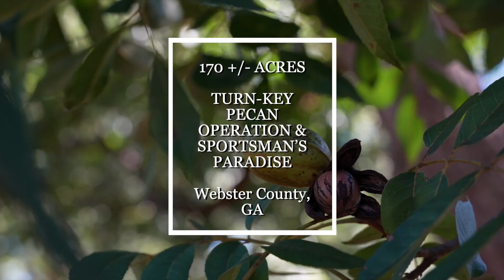170+/- Acres - Musgrove Estate - Turn-Key Pecan Operation - Sportsman's Paradise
The Weeks Group is excited to introduce the Musgrove Estate, a 170+/- acre turn-key pecan operation and sportsman’s paradise. This impressive property is offered in 5 tracts, making it appealing to both investors and farmers. The pecan orchard features a diverse range of varieties, including Creek, Schley, Stuart, Money Maker, Moore, Success, and others, all spaced approximately 65’ apart for optimal production. Equipped with (4) 4-inch irrigation wells, underground tubing with drip emitters, and 4 irrigation zones, this property is fully set up for irrigated pecan production. Zoned AG and complete with a 30' x 50' open storage barn, the Musgrove Estate property offers a ready-to-go operation for pecan growers. Don't miss out on this unique opportunity—Go Bid Now!